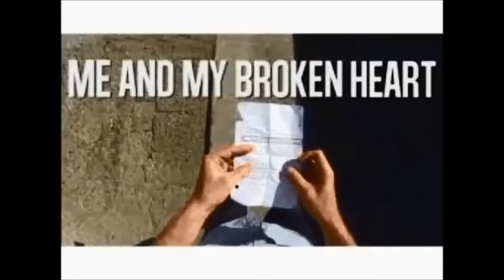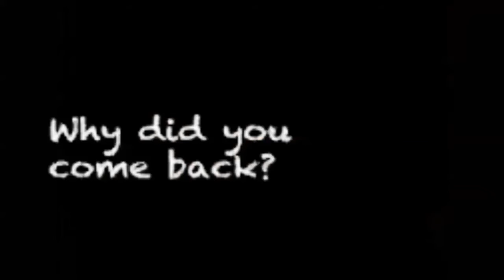" Alinor "By Paul Robert Lawson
Alinor is a heartbreaker!!